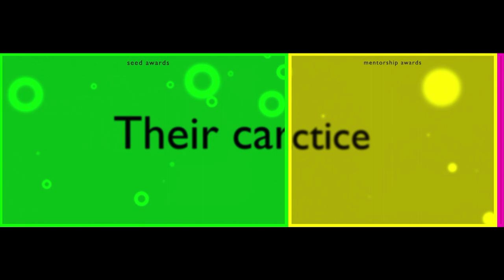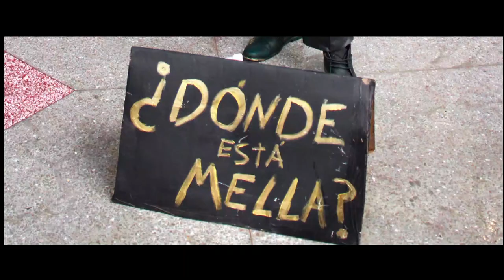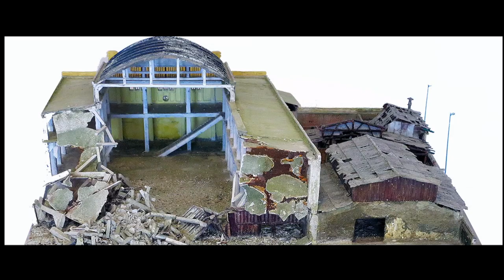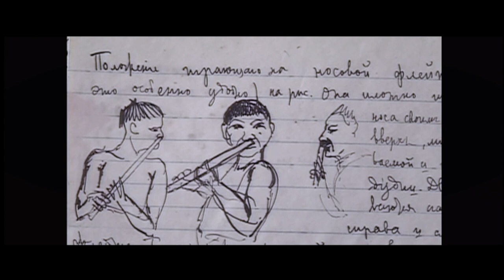2022 Prince Claus Impact Awards Ceremony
On 7 December, in a ceremony at the Royal Palace Amsterdam, HRH Prince Constantijn of the Netherlands with the Chair of the Impact Awards Jury Pablo León Barra presented 2022 Prince Claus Impact Awards for outstanding achievements to six creative changemakers.

Biannual Prince Claus Impact Awards focus on the artistic quality, social engagement and impact of the artists and their work. Geographic diversity and range of disciplines are also considerations in the selection process. For  2022 Awards, 94 nominations were initially received. Nominations are thoroughly researched and a final selection is decided by an independent jury.

The Prince Claus Fund believes that culture is a basic need. We have been supporting freedom of cultural expression in Latin America, Africa, Asia, Eastern Europe and the Caribbean since our founding on 6 September 1996. We amplify emerging artistic talent, accelerate future leaders, and recognise change makers, focusing on places where cultural expression is under pressure.